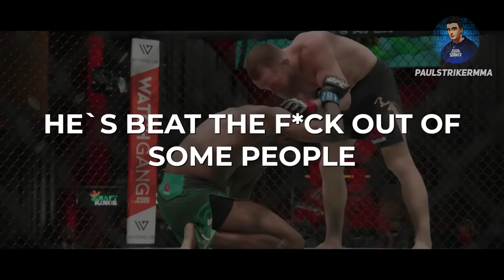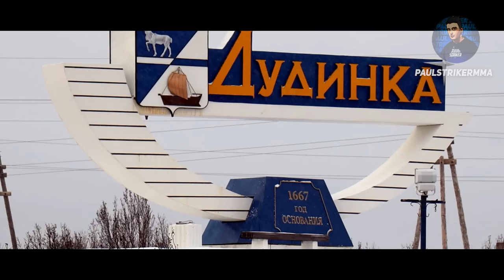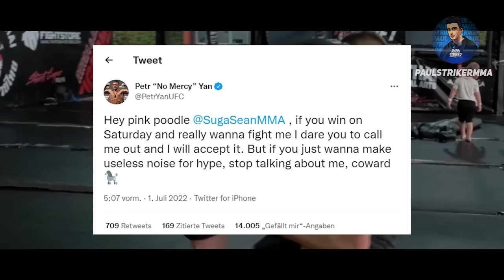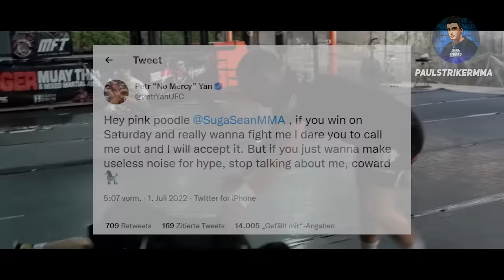Petr Yan - The Most Merciless Fighter In The UFC | Documentary 2022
Good day, dear friends, Paul is with you again and you are back on the channel "PaulStrikerENG". Enjoy watching ;)
Petr Evgenyevich Yan is a Russian professional mixed martial artist. He currently competes in the Bantamweight division in the Ultimate Fighting Championship (UFC), where he is a former UFC Bantamweight Champion. Yan formerly fought in Absolute Championship Berkut where he is a former ACB Bantamweight Champion. As of April 12, 2022, he is #1 in the UFC bantamweight rankings and as of September 13, 2022, he is #13 in the UFC men's pound-for-pound rankings.[7]